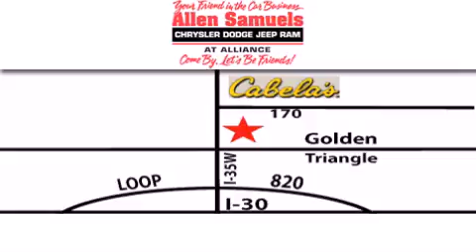2013 Jeep Wrangler Unlimited DFW TX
Year : 2013
 Make : Jeep
 Model : Wrangler Unlimited
 Engine : 3.6L V-6 cyl

 Exterior : True Blue Pearlcoat
 Miles : 2

 Stock : 13W1037